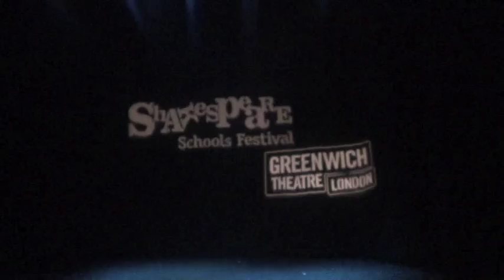Interview with Pearce Quigley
Miles from St Joseph's Catholic Primary School participated in Shakespeare Schools Festival 2013 in 'A Midsummer Night's Dream' at The Greenwich Theatre. When he found out he was playing Bottom, he wrote to Pearce Quigley, who portrayed the role at Shakespeare's Globe in the summer. Pearce came to see the show, and Miles met his hero after the performance.